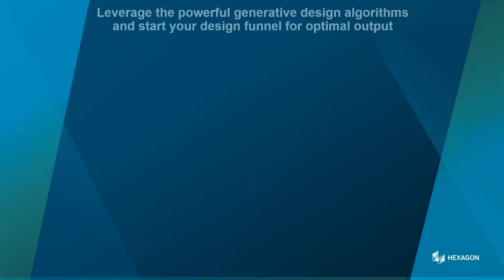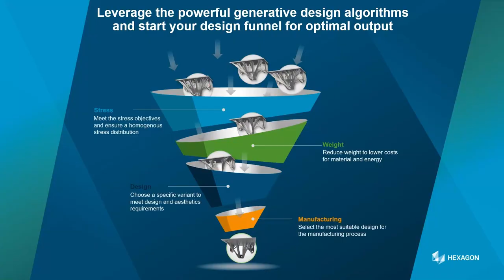About MSC Apex Generative Design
What if we could optimise products as nature does without years of evolution?

MSC Apex Generative Design is a highly automated optimisation tool for generating fast and easy lightweight, optimal designs. Because of the software’s speed and easiness, multiple different design candidates can be created and run through the design funnel to determine the most suitable, final design. Further tools from Hexagon can analyse and optimise the generated geometry for production and finally validate the overall product. Get to know more about our tool for Generative Design